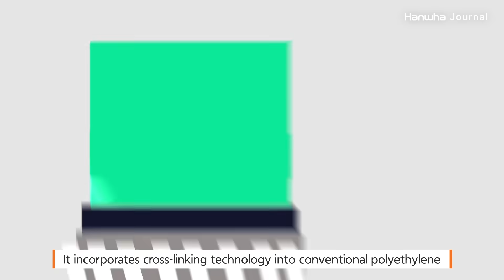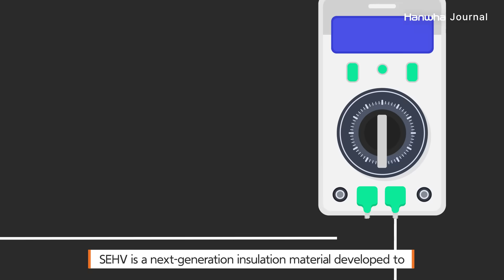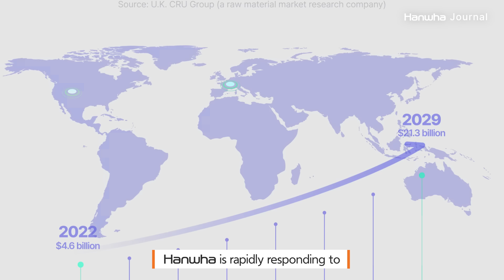Submarine cables: Digital infrastructure for the energy transition and AI era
Discover how Hanwha is helping to build the world’s digital infrastructure with advanced XLPE and SEHV insulators for submarine cables. As data centers increase worldwide in the era of AI and the demand for electricity surges, Hanwha is leading the way with high-performance insulation materials for both terrestrial and undersea cable networks.

00:00 Increasing demand for power worldwide
00:34 Need for extra-high voltage cables
01:36 Submarine cables, the pinnacle of cabling technology
02:01 Hanwha Solutions’ XLPE insulators for fiber optic cables